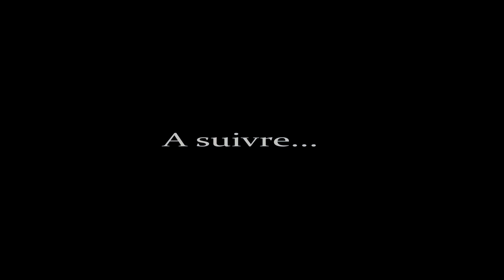le gout des jeunes filles epizòd 22 tout medam krèy yo ansent🚫 Atansyon feyton sa pa pou timoun]